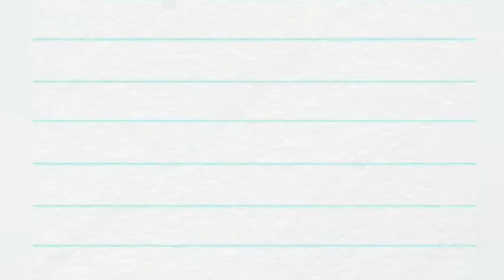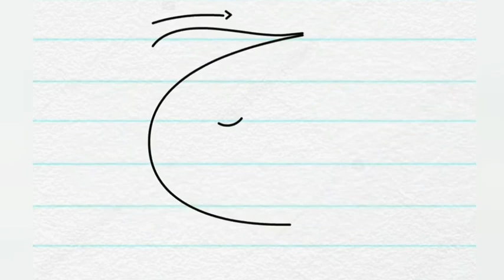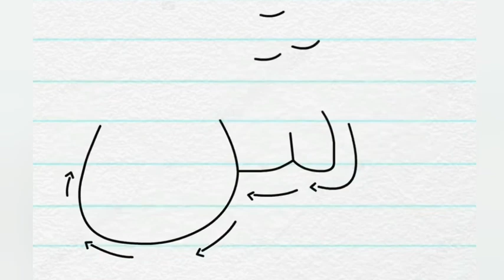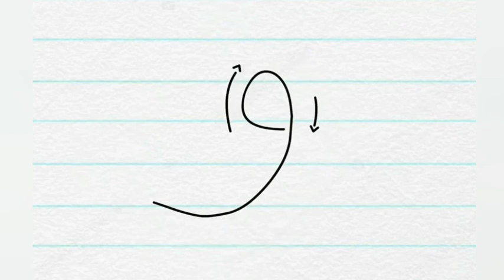Haroofe Taheji likhna sikhe | How to write Urdu alphabets